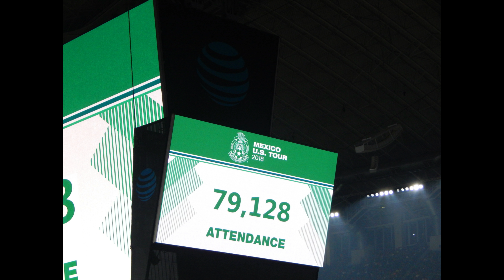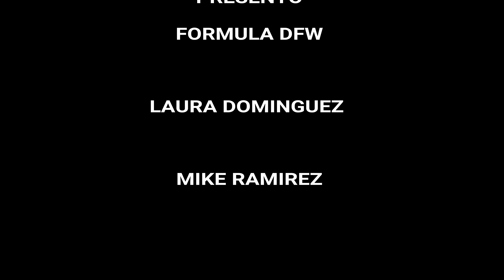MEXICO VS CROACIA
MEXICO 0 CROACIA 1